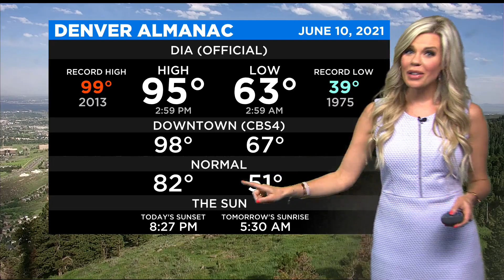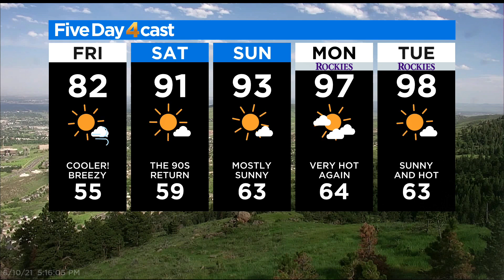A Brief Relief From The Heat After Hottest Day Of The Year